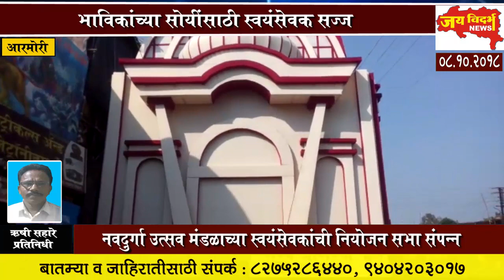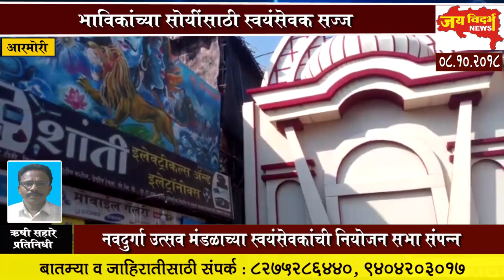भाविकांच्या सोयींसाठी स्वयंसेवक सज्ज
नवदुुर्गा उत्सव मंडळाच्या स्वयंसेवकांची नियोेजन सभा संपन्न